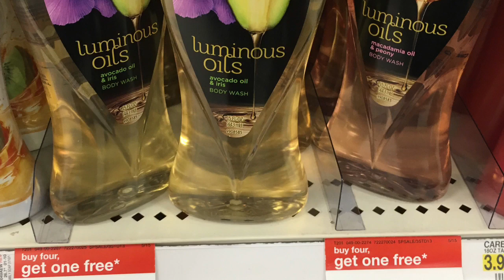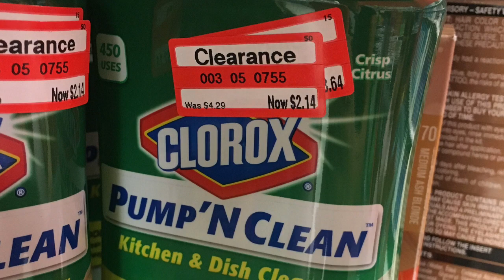Target Deals 5/15-5/21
I haven't gone out Couponing yet but I thought I would take some pictures of some deals going on at Target this week :)
Follow me on: